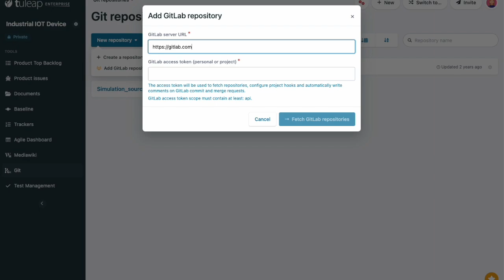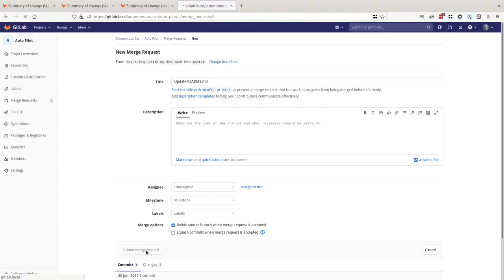Demo Integration Tuleap GitLab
Achieve a gapless traceability with the integration between Tuleap and Gitlab.